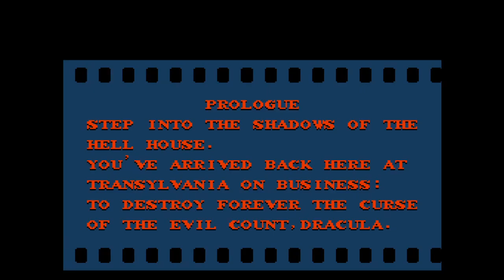Castlevania II: Simon's Quest [NES]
* Savestate-Assisted *

00:00 Title & Intro
00:21 Jova
07:37 Veros
10:03 Berkeley Mansion
16:44 Aljiba
23:43 Rover Mansion
34:00 Braham Mansion
43:26 Aldra
46:21 Ondol
48:43 Bodley Mansion
53:09 Laruba Mansion
59:27 Doina
01:00:57  Yomi
01:02:05 Castlevania
01:03:21 Final Boss
01:03:49 Ending